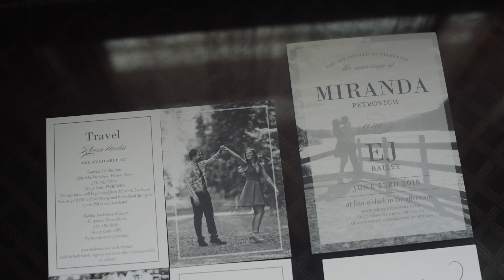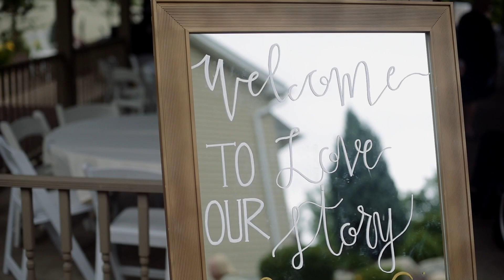Sand Springs Country Club Wedding Video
Miranda and E.J's wedding film at Sand Springs Country Club in Drums, pa